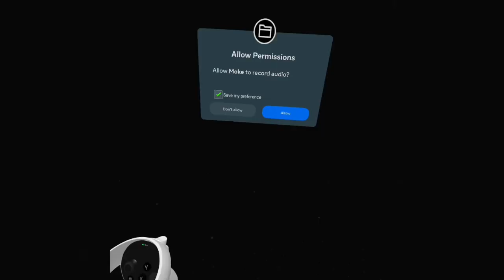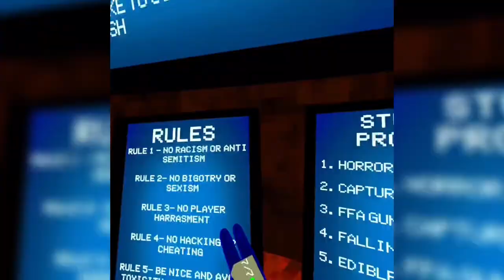I played Moke for the first time (it’s awesome)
In this video I play a gorilla tag fan game called Moke and explore It’s many game modes